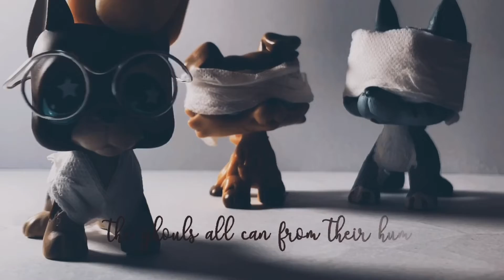Lps Mv: Monster Mash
Super duper late lol- but here’s this year’s Halloween special! Hope you enjoy 👻

✰ Editor: Video Star Pro
✰ Camera: iPhone 12
✰ Time taken: 2h 4m
✰ Lps used: Great Dane 817

 ©Lps_Golden 2022